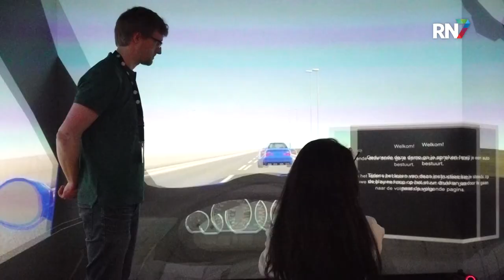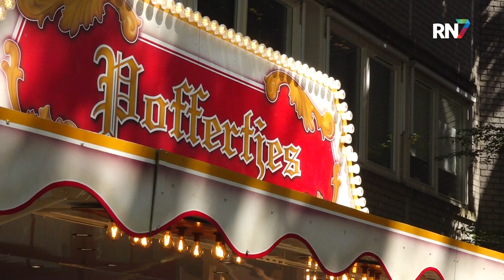Wetenschappelijk taalonderzoek tentoongesteld || RN7 REGIONIEUWS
Lezen, schrijven, praten… Het heeft allemaal met taal te maken en eigenlijk leert iedereen hier van kind af aan automatisch mee om te gaan. Bij het Max Planck Instituut in Nijmegen doet men wetenschappelijk onderzoek naar hoe taal in het menselijk brein tot stand komt. Zaterdag was er een open dag en werd de opgedane kennis met de bezoekers gedeeld.